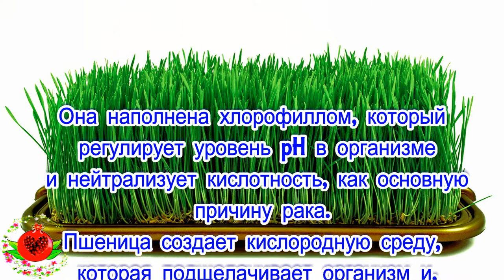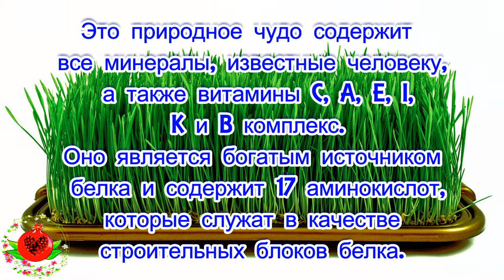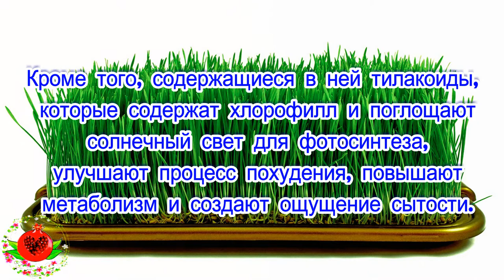Восстановите уровень pH в организме с помощью всего одного универсального продукта.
Восстановите уровень pH в организме
с помощью всего одного универсального
продукта.